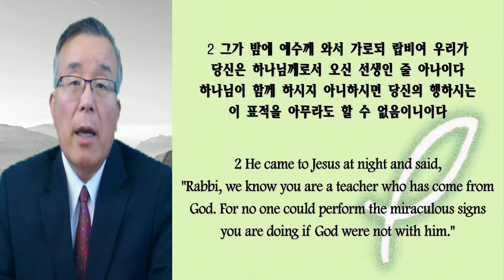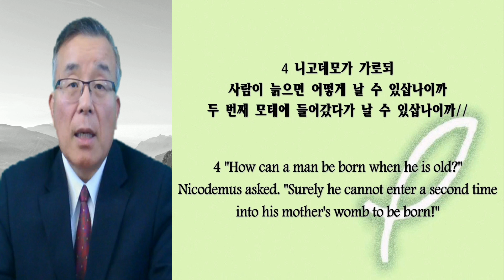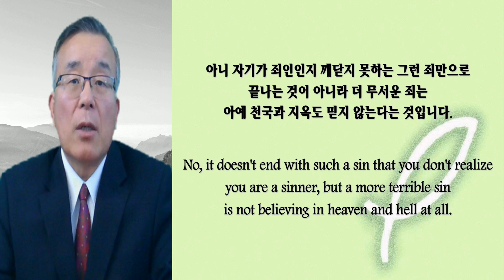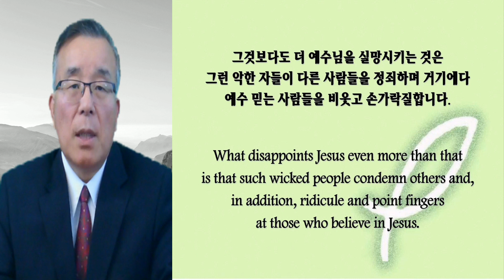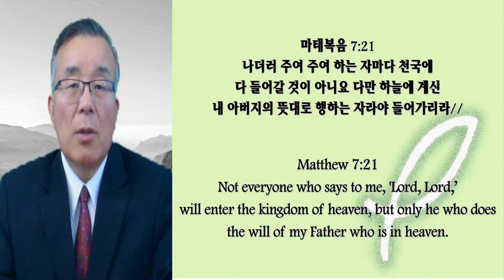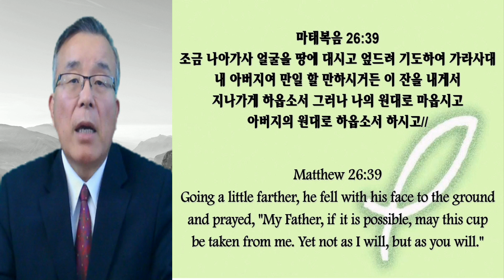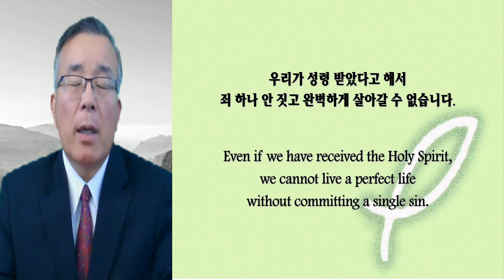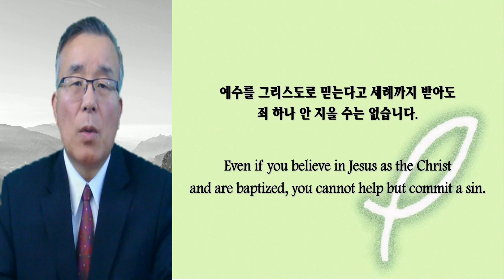클락스빌한인교회 12 18 2022 요한복음 강해 9 "사람이 거듭나지 않으면"(Unless one is born again) (요John 3:1-10)